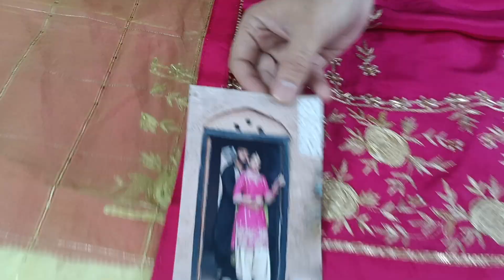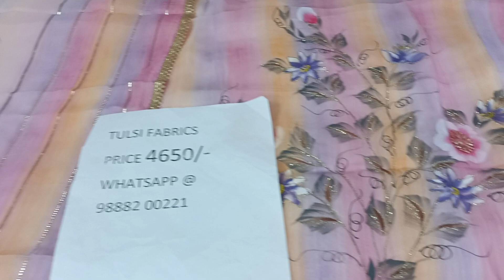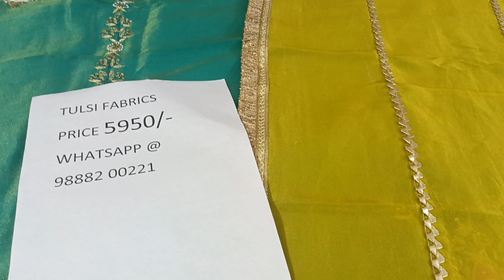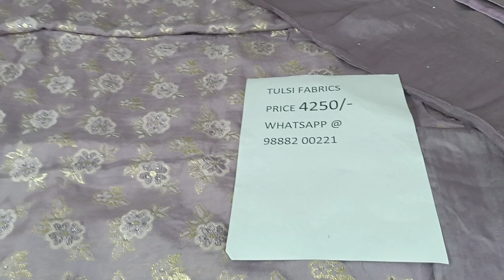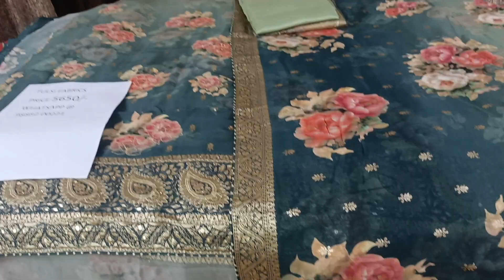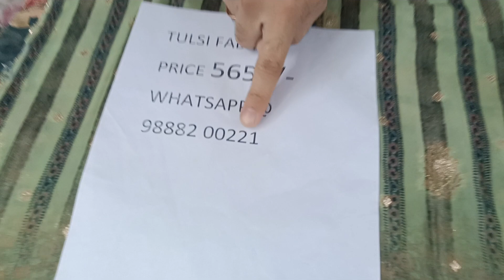April 1, 2023 # Exclusive wedding suits # book fast # 9888200221……..